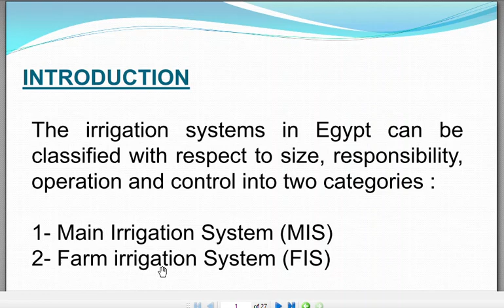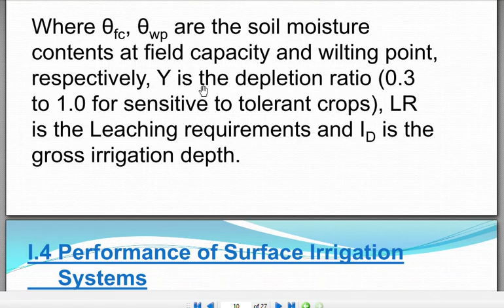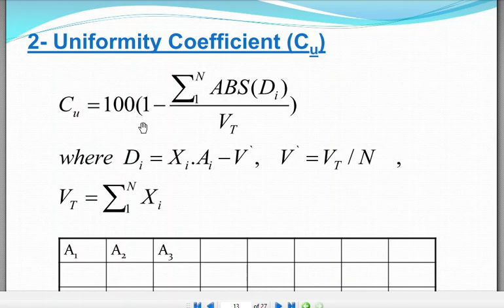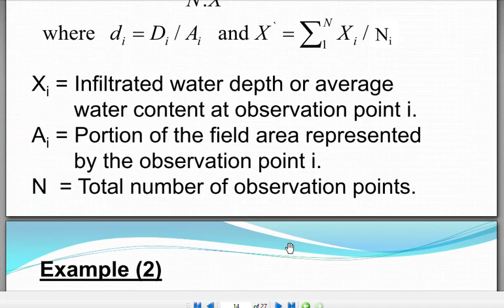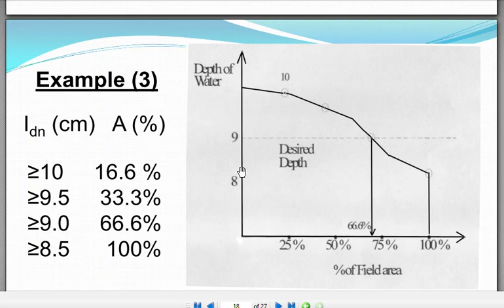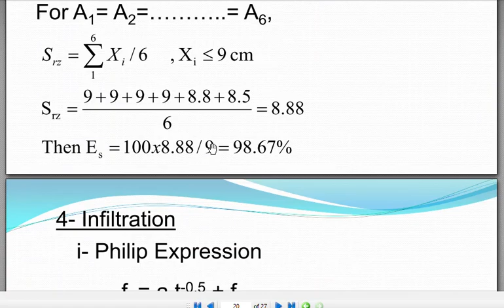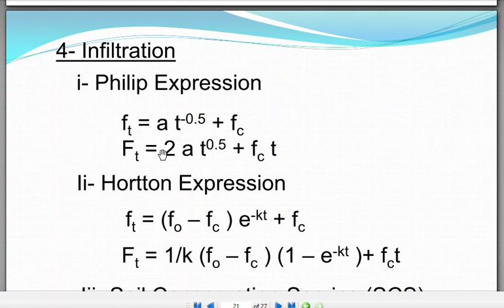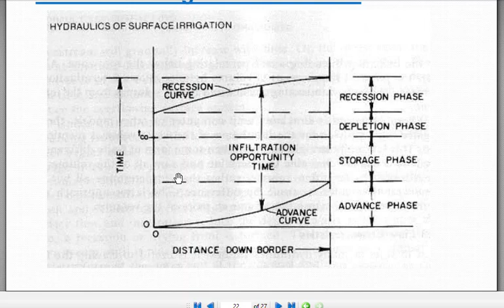surface irrigation part 1